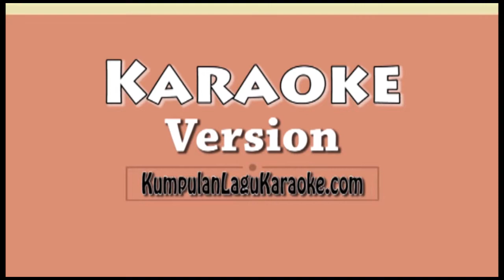FRACTURED - KILLING ME INSIDE FT AIU Karaoke